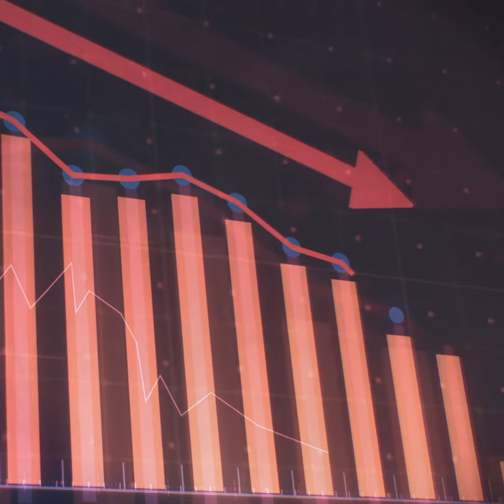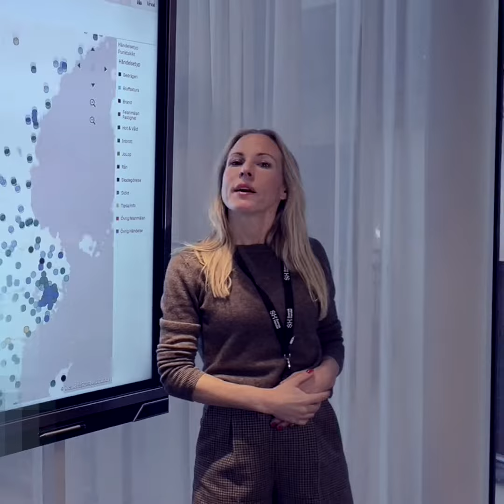Svensk Handels app Säkerhetscenter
Reklamfilm för Svensk Handels app Säkerhetscenter.